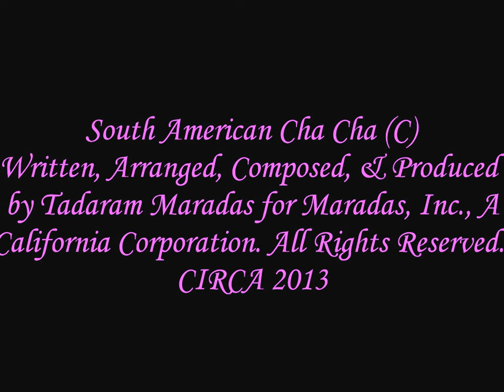South American Cha Cha (C)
South American Cha Cha (C) Written, Arranged, Composed & Produced by Tadaram Maradas for Maradas, Inc., A California Corporation. CIRCA 2013

Single by Tadaram Maradas
from the album   In the Key of C
Released   2012
Format    CD & MP3
R & B,   Pop
Length   06:56    Album Length   06:55
Label     Maradas, Inc
Writer(s)   Tadaram Maradas
Producer   Tadaram Maradas

{{Persondata
|NAME=Williams, David T
|ALTERNATIVE NAMES = Maradas, Tadaram Alasadro
|SHORT DESCRIPTION = American Author
|DATE OF BIRTH = February 25, 1964
|PLACE OF BIRTH =[[Milton, Florida]], United States
{{DEFAULTSORT:Maradas, Tadaram Alasadro}}

[[Category:Artist]]
[[Category:Literary Artist]]
[[Category:Musical Artist]]
[[Category:Sergeant First Class]]
[[Category:SFC]]
[[Category:NCO]]
[[Category:NCO Corps]]
[[Category:Non Commissioned Officer]]
[[Category:African American]]
[[Category:College Graduate]]
[[Category:Executive]]
[[Category:Professional]]
[[Category:Entrepreneur]]
[[Category:Chief Executive Officer]]
[[Category:Corporation President]]
[[Category:United States Army]]
[[Category:Military Retirees]]
[[Category:African American Military Personnel]]
[[Category:American Military Personnel of the Iraq War]]
[[Category:American Military Personnel of the Afghanistan War]]
[[Category:1964 Births]]
[[Category:David T Williams]]
[[Category:Tadaram Maradas]]
[[Category:Author]]
[[Category:Lyricist]]
[[Category:Writer]]